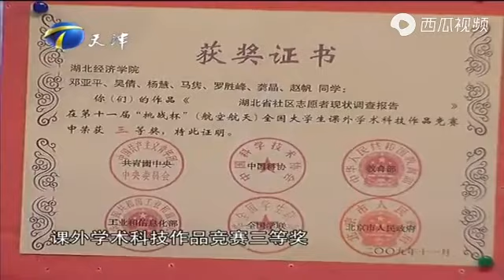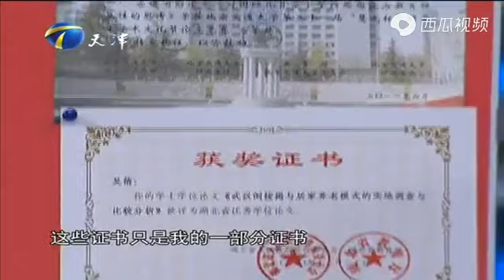優秀女碩士求職遭哄搶，曝出百年企業嚇到張紹剛#求職